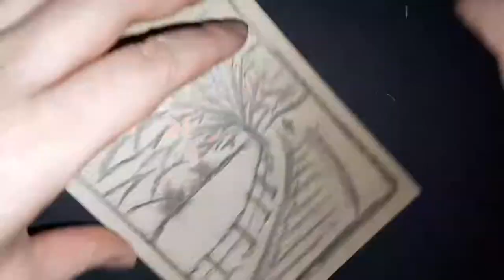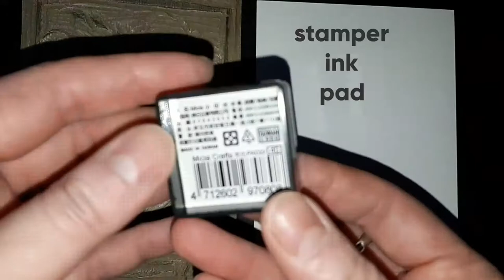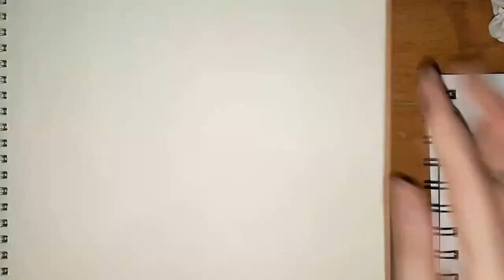[Woodcut printmaking] : 木版畫| Linocut printmaking | Woodcut relief print (Little Solo Art)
Published date: 17 Oct 2020

Steps by steps process behind hand made woodcut print, from drawing to carving to printing with ink pads.